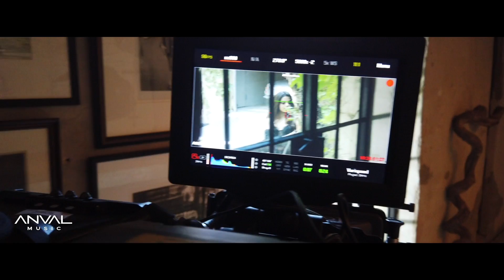La Adictiva - Detrás De Cámara Escondidos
Contrataciones
Mazatlan, Sinaloa
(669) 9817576